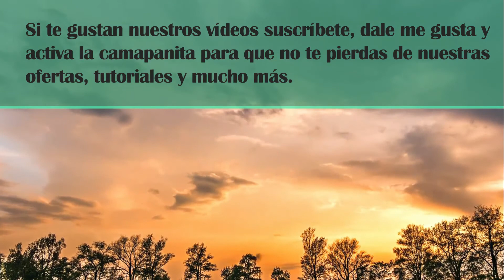LAS FOTOS NO SON DE LA MOVIL HOME JARAMILLO 239 645 6017 / 239 440 4104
La guía completa para comprar casas e invertir en bienes raíces en Florida